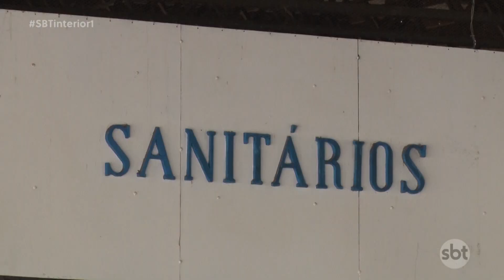Terminal Rodoviário de Birigui é alvo de reclamações por conta da falta de reformas